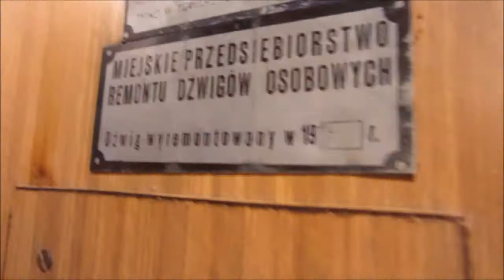ZUD odważnikowy jednobiegowy @ Warszawa, al. Waszyngtona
Kolejny klasyk dźwigowy z Warszawy, mógłbym go nazwać pierwszym i ostatnim zarazem. Mam jeszcze z tego miasta nagrania dwóch egzemplarzy zgównodernizowanych, które raczej osobnych filmów nie otrzymają.

Rok produkcji: ?